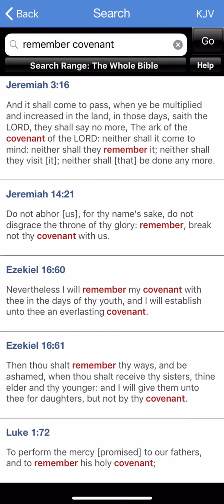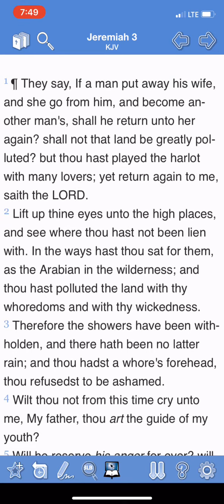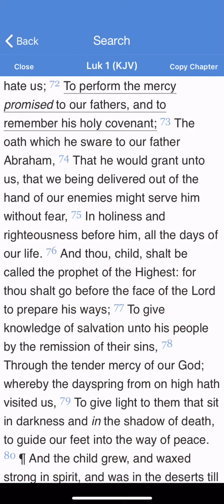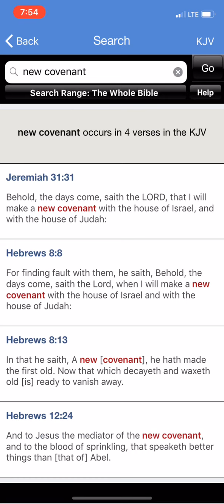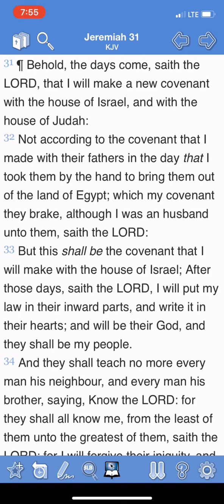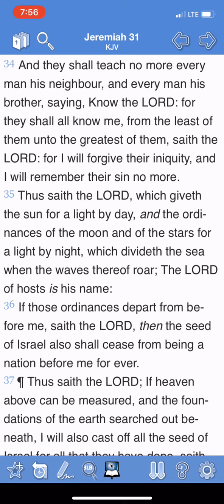The Wedding Is About To Begin